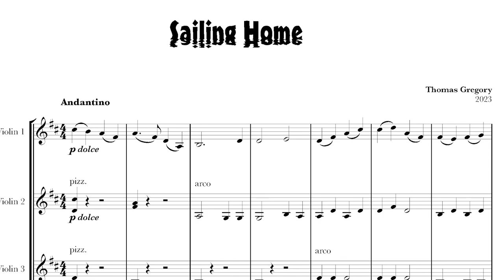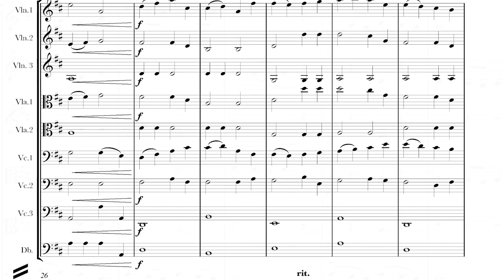Sailing Home by Thomas Gregory for beginner String Orchestra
Easy to play piece for flexible beginner string ensemble. Compatible with Vamoosh books so ideal to accompany beginners for a great concert item.